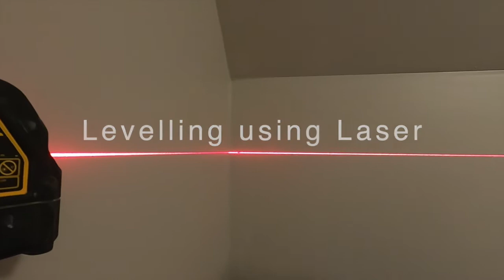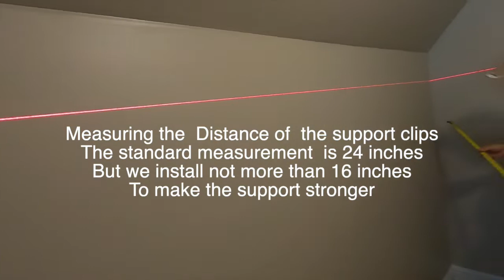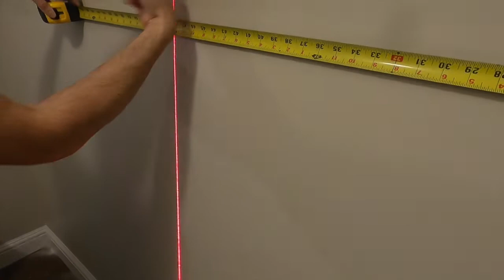How to Trim a House Part 5 /How to install Wire Shelve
Installing Wire Shelve